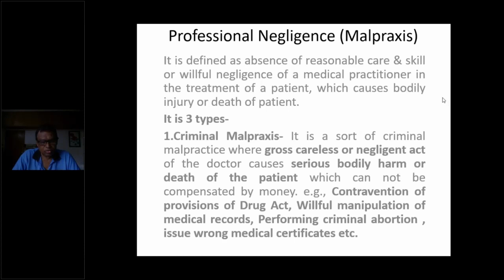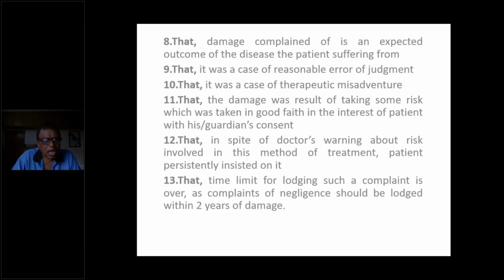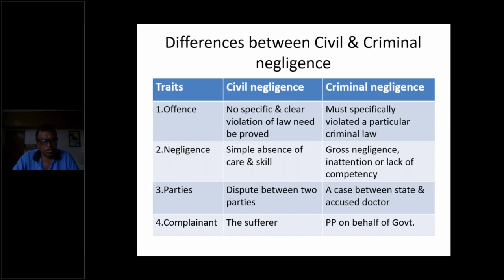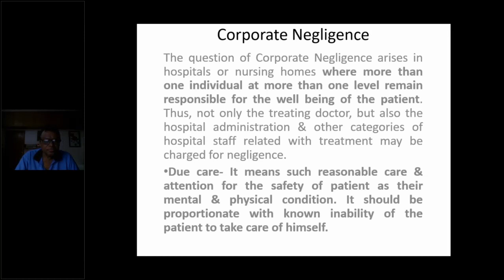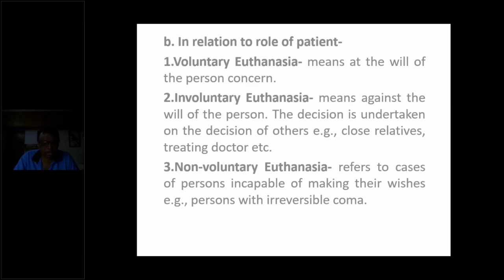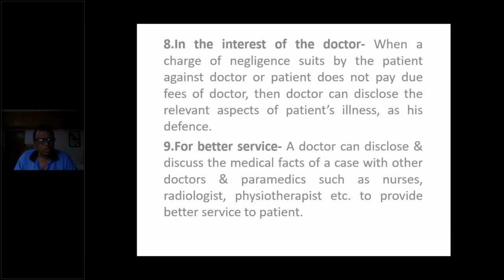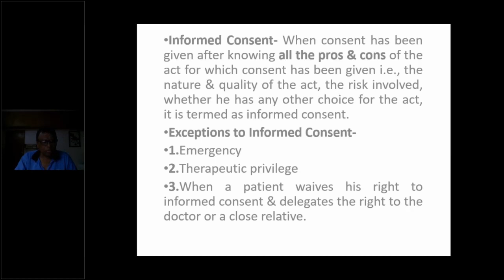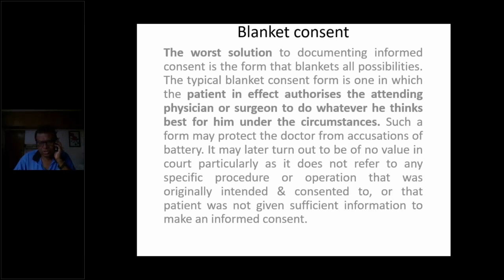3rd Year Forensic Medicine Lecture Class By Prof. Dr. Dibash Chandra Dey Sir | 09 Sep 2020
09 Sep 2020
3rd Year Forensic Medicine Lecture Class By Prof. Dr. Dibash Chandra Dey Sir